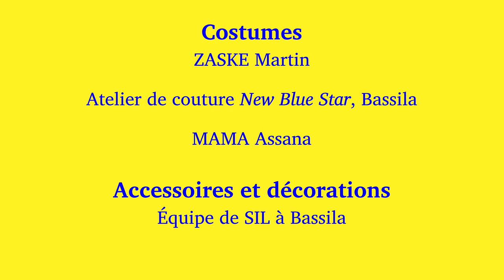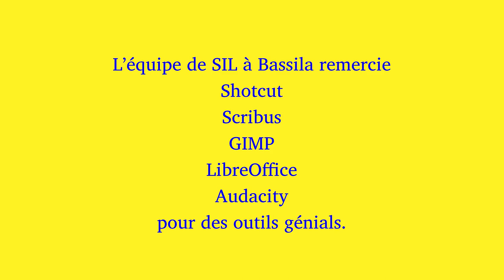Lǝ̂ akɩɩkrǝ gɩshɛbʊ akʊʊpayarɩ aŋyɩɩ n'akaaye nɩ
Kɔŋsɛɛtɩ ɖe nɩ, gɩ ɖa Gʊyà Alaŋlaŋa Ganaana kaja agayarɩfala nɩ. Gɩ faŋa nɩ ARACKA 2021 Nioro nɩ n'ʊshilé ʊsǝbaka ARƉABs 2021 Bashɩɖɩ nɩ.